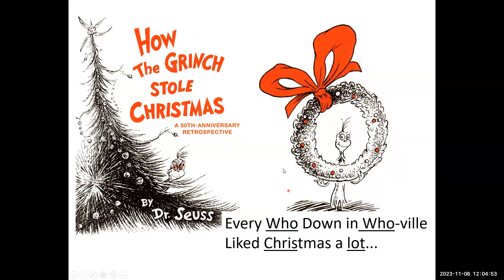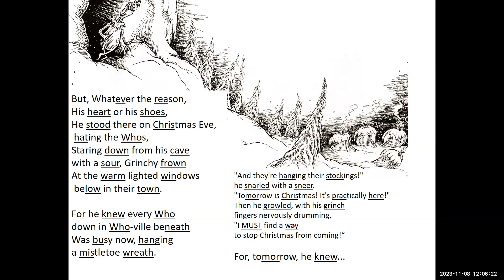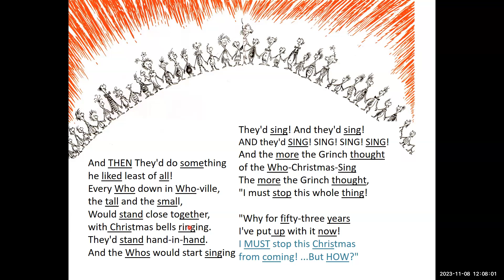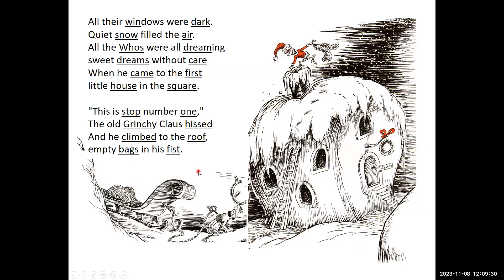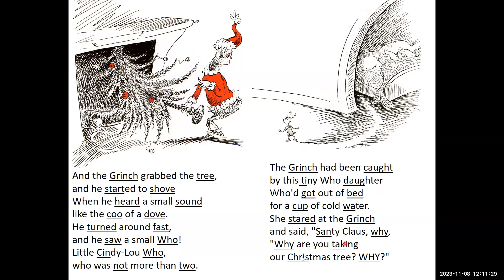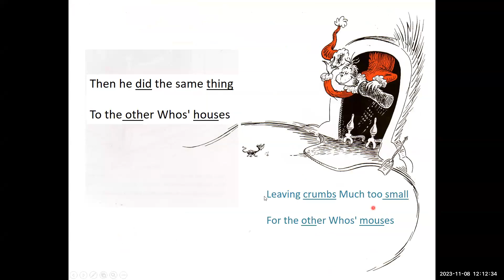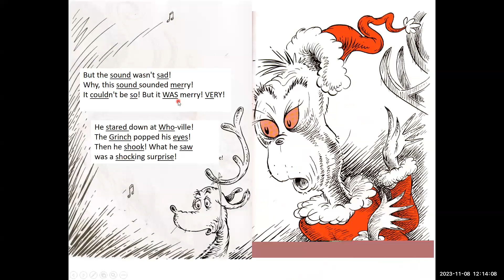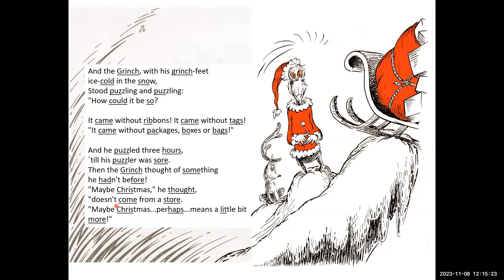How the Grinch Stole Christmas read by X126 Ajou University students